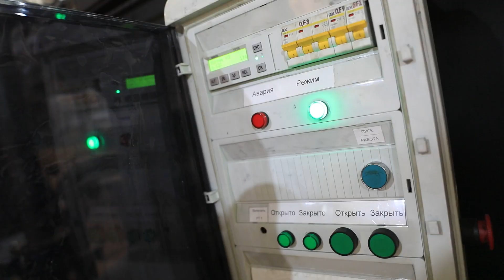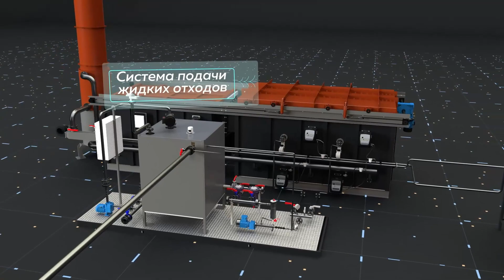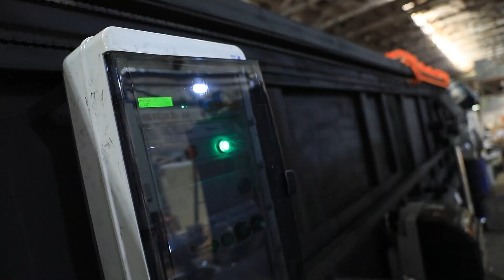Демонстрация работы системы подачи жидких отходов "ЗАЛП".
Костромской завод котельного оборудования - производитель отопительного оборудования в центральной России. Ассортимент продукции насчитывает около 100 наименований продукции. Мы производим и продаем котлы пиролизные (на дровах, на угле) бытовые и промышленные, банные, воздухогрейные и отопительные печи, инсинераторы (для сжигания отходов) и крематоры, баки для воды подвесные и на струбу, сопутствующие товары и многое другое.

GEYZER LLC is one of the biggest russian developer and manufacturer of incinerators under the brand of GeyzerTM.

This equipment is designed for thermal neutralization and destruction of wastes of various hazard types.

Incineration (high-temperature combustion) is the most effective and in-demand method of waste disposal, especially in the places of their formation.

Incinerators GeyzerTM complies with Directive 2000/76/EC of the European Parliament and of the Council of 4 December 2000 on the incineration of waste, so they can be installed in the EU, too.

Geyzer waste incineration plants carry out environmentally friendly emissions to the atmosphere, keeping it from pollution.
Based on competently selected reliable parts and components, we will create the best incinerator for your specific needs.

For solid and liquid waste, waste gases, sludge or for all these types of waste at the same time, we can offer you a solution that will satisfy all requirements of laws in the field of environmental protection and all economic requirements of a customer.

 FOR THIS PURPOSE, OUR RANGE OF PRODUCTS INCLUDES:
- Bottom combustion chambers for the long or cyclic operation of rotary combustion chambers
- The dry, wet or combined treatment cleaning system of exhaust gases
- A reliable operating and monitoring system